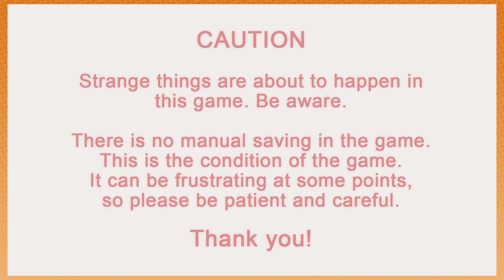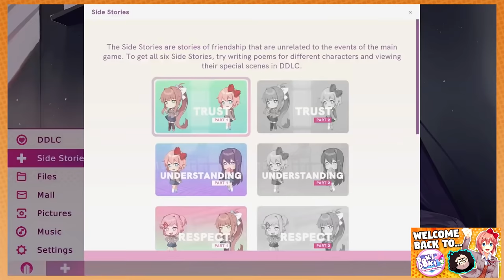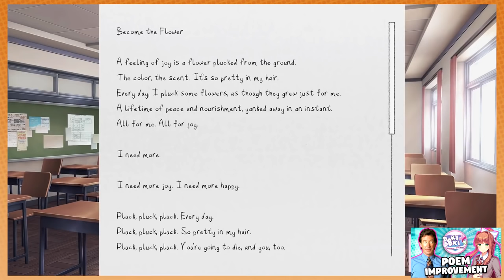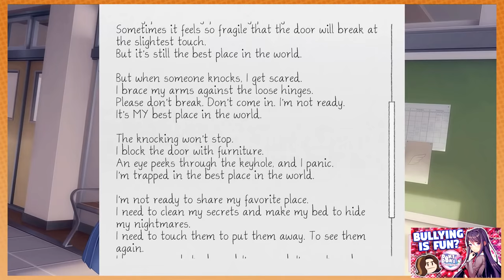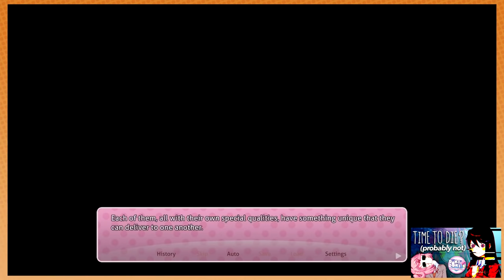GAME GRUMPS - Best of DOKI DOKI LITERATURE CLUB PLUS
THE DOKI DOKI GIRLS ARE BACK and this time they're all sorry WHAT I thought only one of them was Sayori HUH don't write your descriptions at 3 in the morning?!?!

there's no horror or upsetting imagery to warn anyone of this time around, but the themes of dealing with mental health remain but it's in a more wholesome exploratory fashion this time round. Also fart noises.